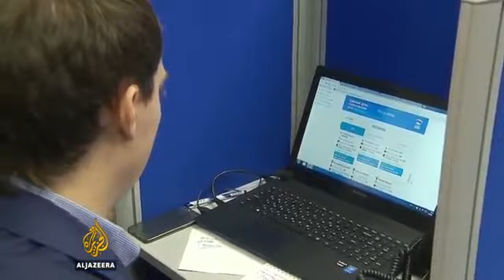Putin calls for stronger Russia at parliament opening